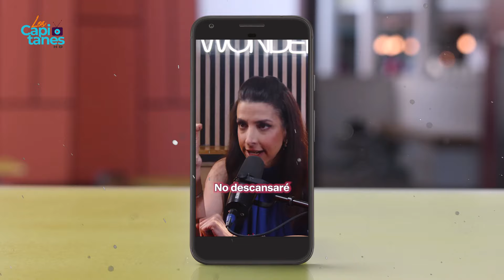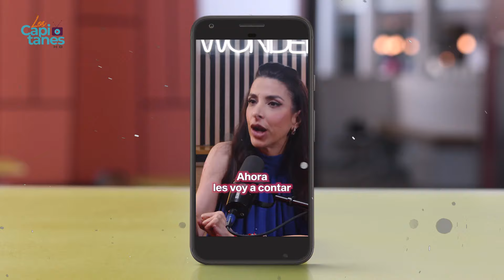Ésta fue la ÚLTIMA PUBLICACIÓN de Verónica Toussaint en sus redes sociales ANTES DE MORIR